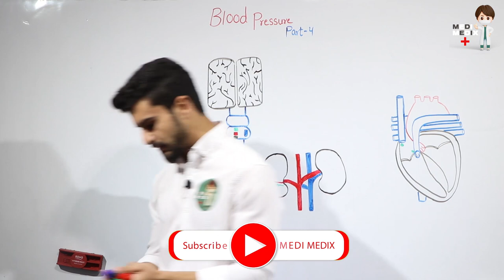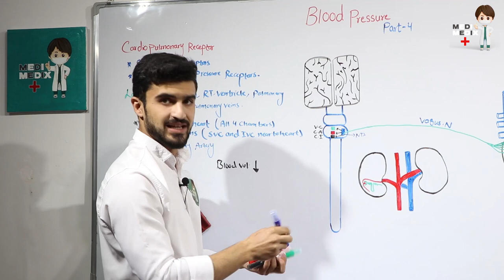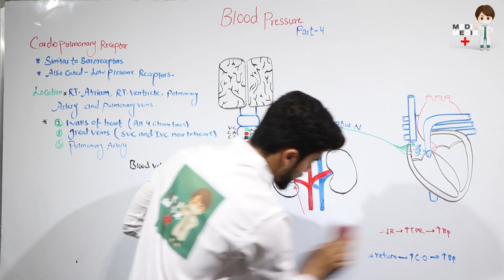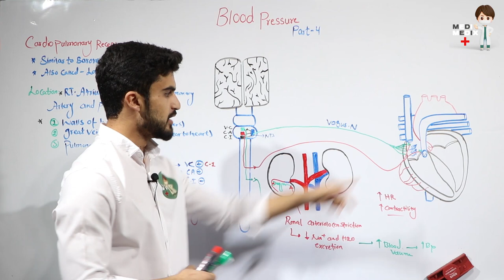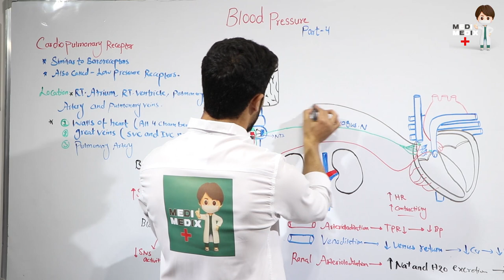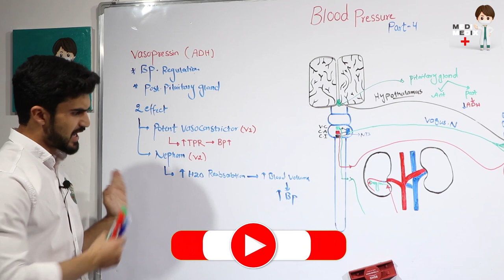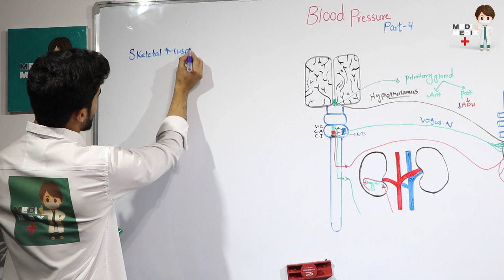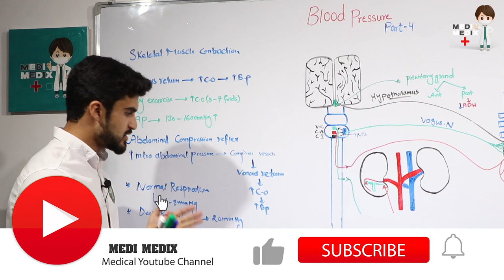Blood Pressure Part 4/ فشارخون بخش چهارم (Physiology #60)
‎در این لچکر امیدالله فیضی در مورد (Blood Pressure Part 4/ فشارخون بخش چهارم)  به شما تدریس مینماید.
ـــــــــــــــــــــــــــ
Hello friends
‎‏In this lecture Omidullah Faizi will teaching you about (Blood Pressure Part 4/ فشارخون بخش چهارم)